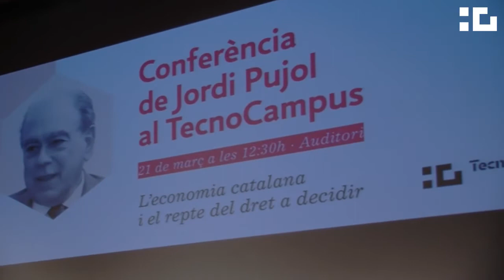Conferència Jordi Pujol